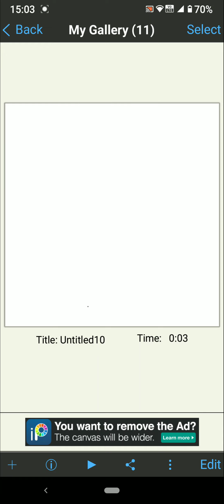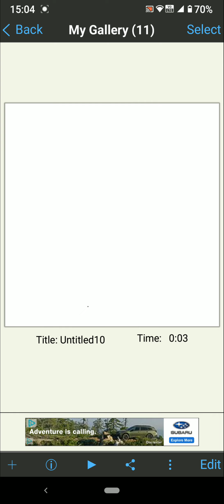I'm gonna do a QnA! Ask me questions